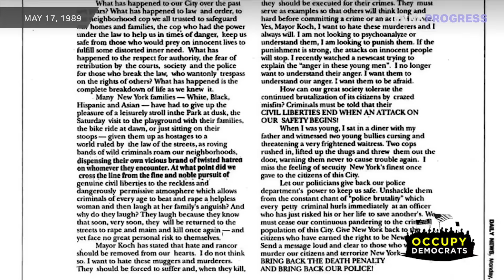Video SURFACES Of Trump Being UNBELIEVABLY Racist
Donald Trump just got exposed as MSNBC unearthed a video of him being unbelievably racist towards Indigenous People. This won’t end well for him…